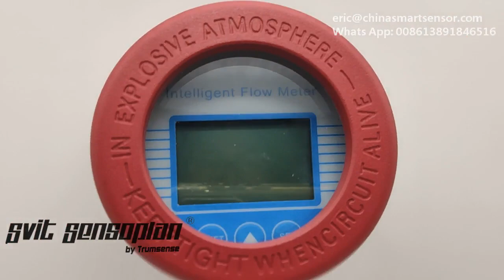Hydrogen Mass Flow Meter Whats App: 008613891846516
Model: STTGMF2000-K15ASI1WSYB

Material: SS304 for shell, SS316 for probe housing

Size: DN15

Flow Range: 0.6~60 Nm3/h

Power Supply: DC 24 + AC220V

Output: 4 to 20mA + Pulse + RS485 modbus

Accuracy: ±1.5%

Pressure: 1.6 Mpa

Installation Type: Clamp type

Suitable Medium:  Hydrogen

Interface Language: English

Display: LCD screen